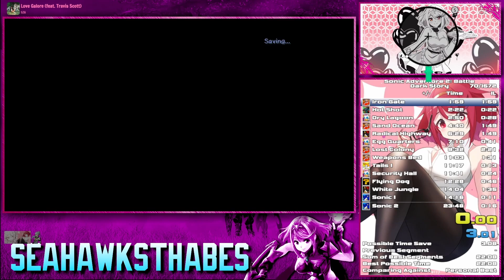Sonic Adventure 2 Battle: Iron Gate 1:56.17 (Story Mode)